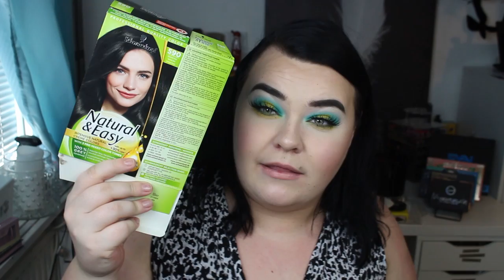EMPTIES - smink, hudvård, skönhet som tagit slut - FEBRUARI 2019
Idag pratar vi EMPTIES - smink, hudvård och skönhet som tagit slut. Detta är från och med nu en video som kommer komma varje månad under hela 2019, något som ni verkar väldigt taggade på.

SÅ: vad har ni tagit slut på? Är det något ni tagit slut på som ni älskar? BERÄTTA GÄRNA I KOMMENTARSFÄLTET!

The Body Shop – Body butter I Vanilla marshmallow & berry bon bon
Gunry – Wipes
Lumene – Handkräm Moomin
Schwarskopft - Natural and easy I färg 590
Kronans apotek – Torrshampoo
New Nordic – Collagen filler kosttillskott
New Nordic – Hyaluron shot
Nip + Fab – Glow peeling pads